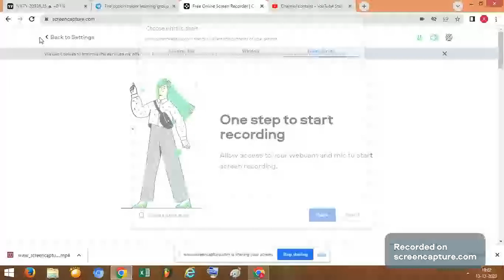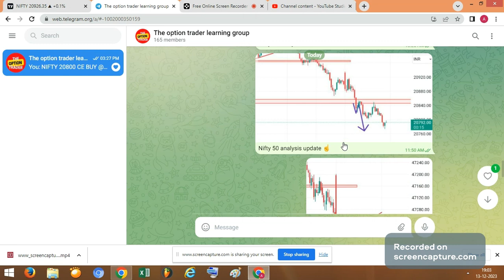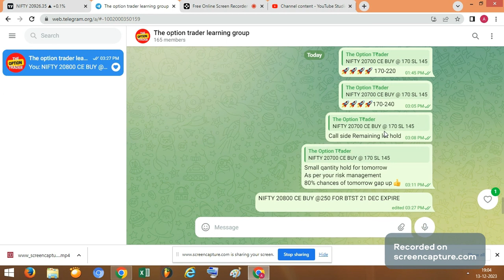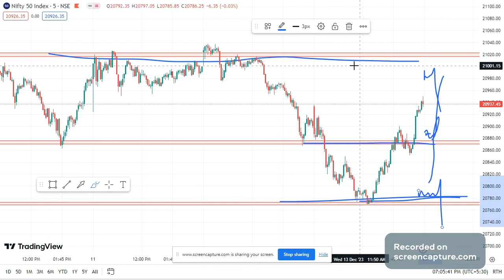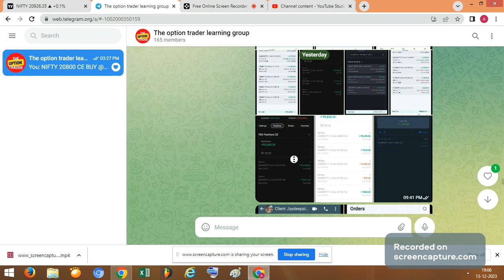Nifty 50 Analysis For Tomorrow 14 Dec 2023